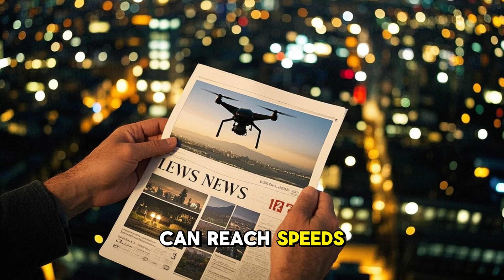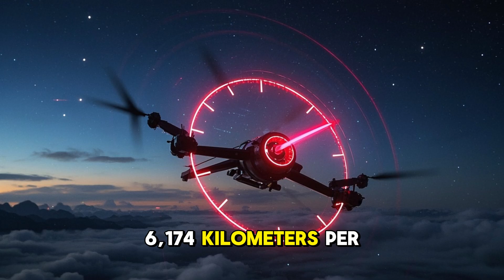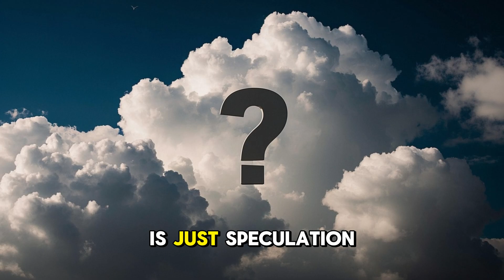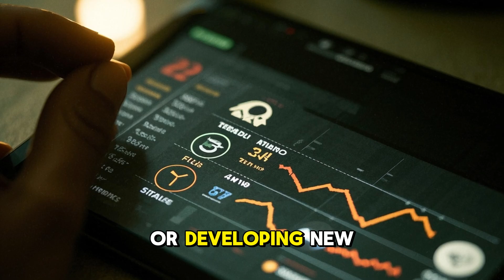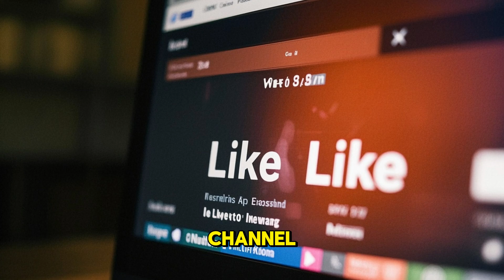China’s Hypersonic Drone: Breaking Mach 5+! How Will It Change Global Security?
China’s hypersonic drone program has officially entered a new era! 🚀
With the latest tests, China’s prototype unmanned drone successfully broke Mach 5+ speeds — that’s more than 6,100 km/h! This milestone could reshape military strategy, global security, and even the future of aerospace innovation.

In this video, we explore how hypersonic drones work, why they are critical for modern warfare, and what global implications this new breakthrough might bring. We’ll also look at the evolving race between China, the US, and other nations in hypersonic technologies.

Want to stay updated on the latest science news, space discoveries, and emerging technologies?
You’re in the right place! Sciencepect brings you cutting-edge videos about scientific breakthroughs, space missions, AI & robotics, future technology, and more!